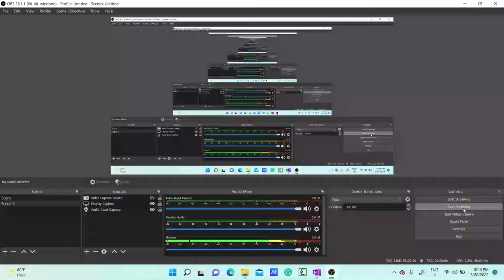Classification of amino acids based on R group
TOPIC: Classification of amino acids based on R group